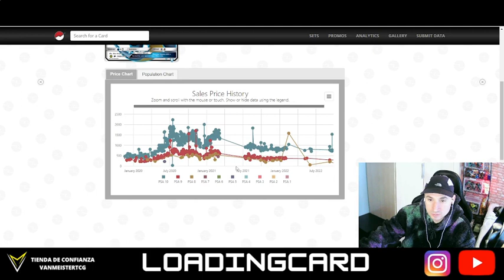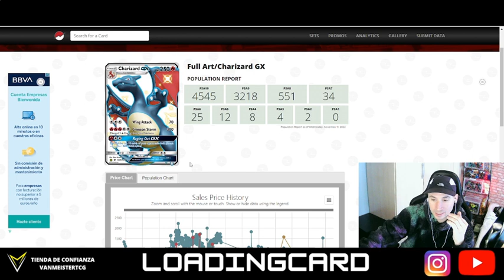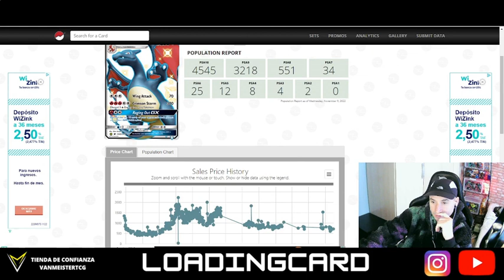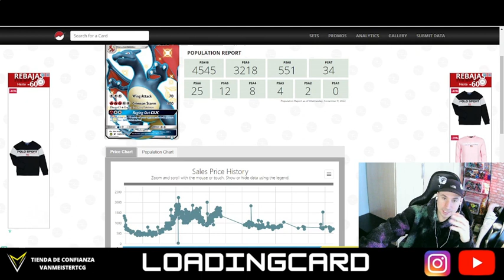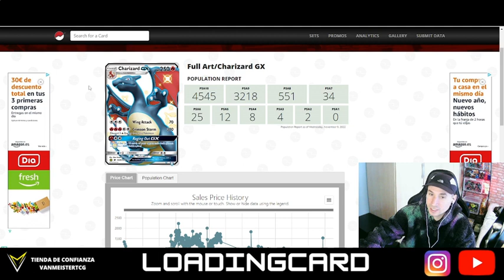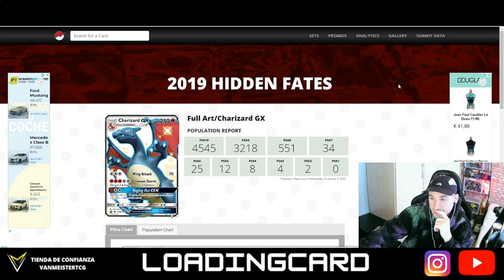CHARIZARD HIDDEN FATES DESTINOS OCULTOS PSA 10 ¿SOBREVALORADA?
0:00 Intro
2:00 POKÉMON
3:00 POKÉMON
4:00 POKÉMON
5:00 POKÉMON
GRUPO TELEGRAM CARTAS POKEMON BOOTLEG VINTAGE
Tema